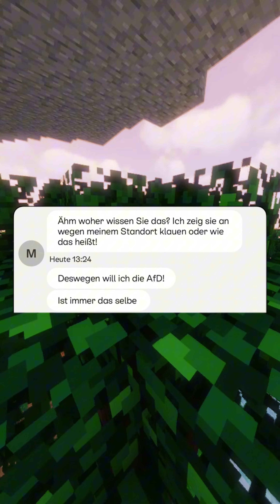(Part 2) - Er will die Katze reiten 🤣!